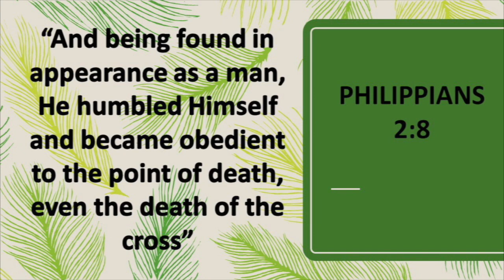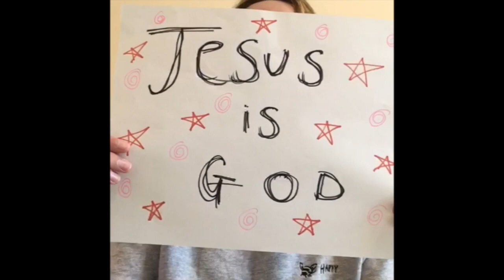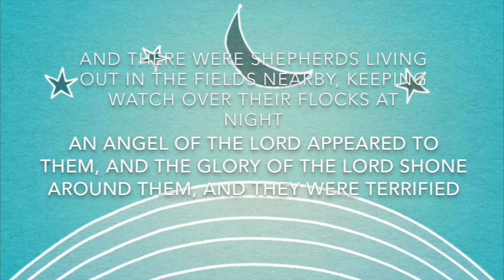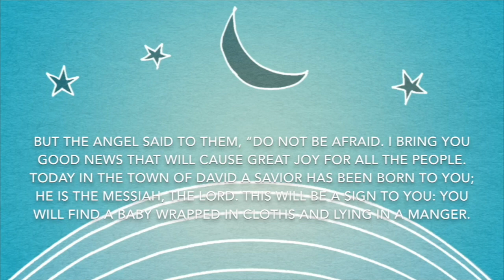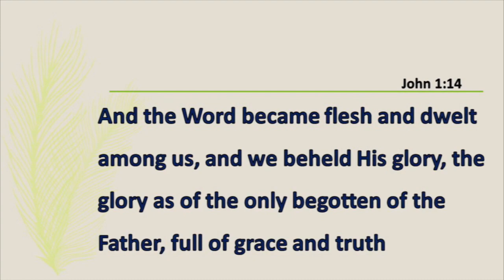Sunday School 14 June 2020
Sunday, Fun-day kids! Check out the cool video form the Sunday School department of New Harvest Church!